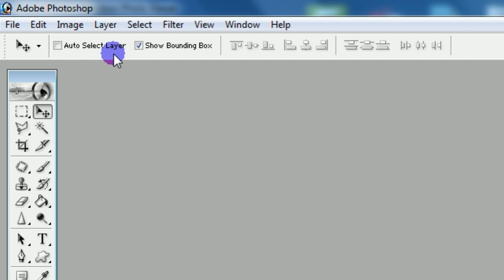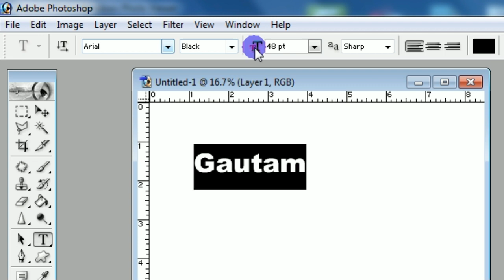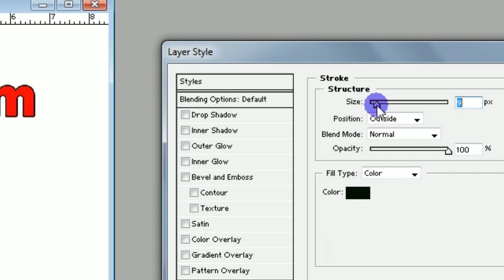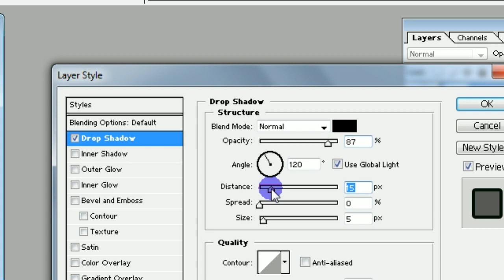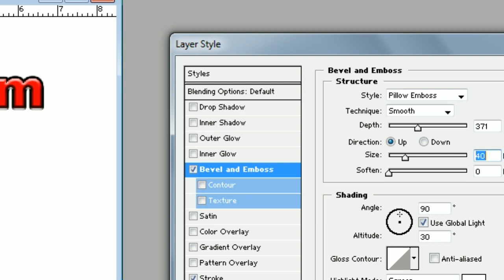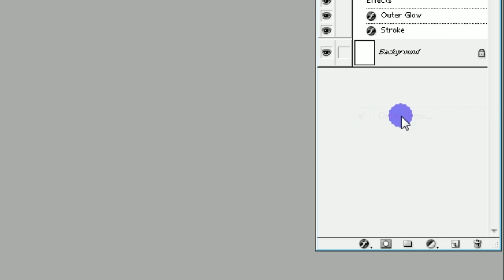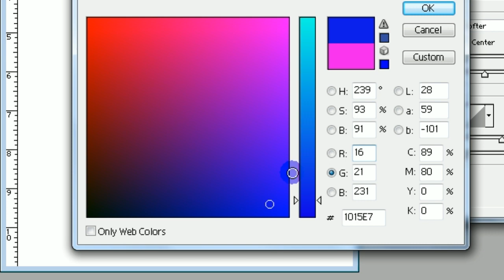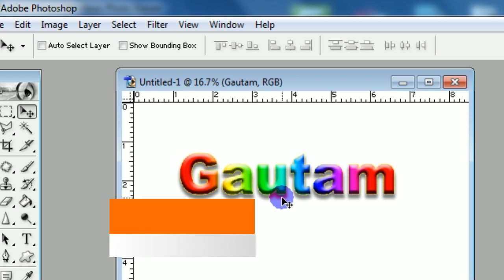How To Add Style To Text In Adobe Photoshop In Hindi